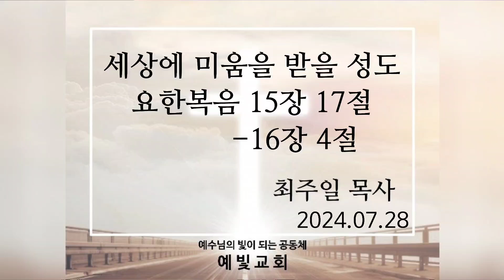주일예배/세상에 미움을 받을 성도/요한복음15:17-16:4/2024.07.28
*주일예배. 오전 11:30, 수요예배. 저녁 8:00

• 일반주소 : 양재동 124-1 지하1층, 예빛교회
• 도로명 주소 : 서울특별시 서초구 서울특별시 서초구 강남대로23길 23 지하 1층, 예빛교회 우)우편번호06753
• Adrress : Yevit church, B1F, 23, Gangnam-daero 23-gil, Seocho-gu, Seoul (postal code 우편번호06753)

* 지도
[네이버 지도]
서울 서초구 강남대로23길 23